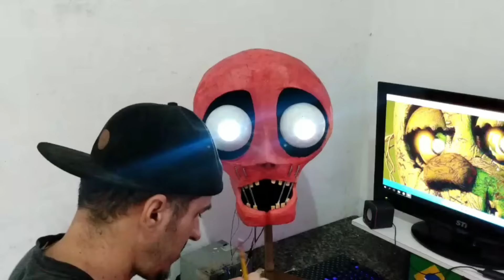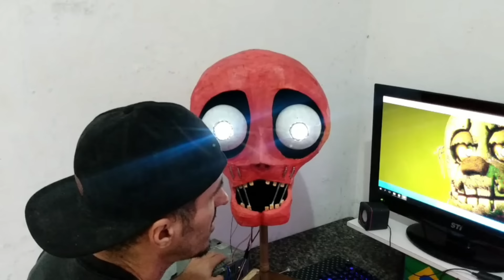COLOQUEI LUZ NO OLHO DO WILLIAM AFTON ANIMATRONIC!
blz galera colocando luz no olho do springtrap blz👌✌✌
COMO FAZER SPRIGTRAP PASSO A PASSO👇